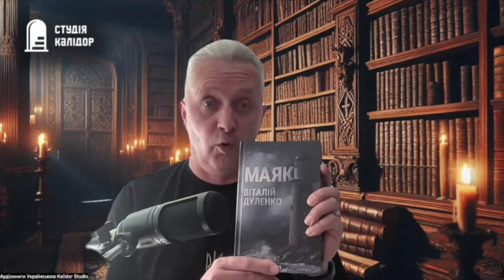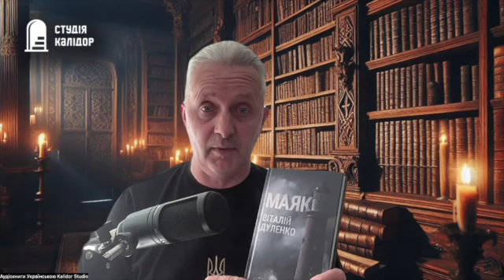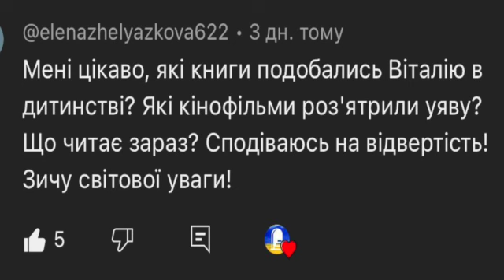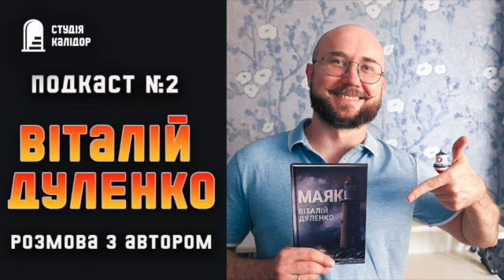Подкасти з авторами, випуск №2 Віталій Дуленко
ПОДКАСТи ІЗ АВТОРАМИ випуск №2
Гість подкасту письменник-фантаст Віталій Дуленко
Інтервʼюер: Руслан Алексіюк

Тривалість: 1 год. 10 хв.

ПЕРЕПРОШУЮ ПАНОВЕ ЗА ЯКІСТЬ!!!
НА ЖАЛЬ ЗВҐЯЗОК ДЕКІЛЬКА РАЗІВ РВАВСЯ, ТОМУ МИ ПИСАЛИ ПОДКАСТ ПАРАЛЕЛЬНО З РІЗНИХ ПРИСТРОЇВ І МОНТУВАЛИ ВПРОДОВЖ ДВОХ ДІБ))

Коротко про нашого гостя:

Автор 40+ оповідань | 2 романів | 1 повісті:
Переможець конкурсу «Лампова готика» 2023;
Переможець конкурсу «Неопалима купина» 2023;
Лауреат конкурсу «Міфи серед нас» в номінації «Деміург» 2023;
Лауреат конкурсу «Зоряні оповідки» в номінації «Венера» 2023;
Фіналіст конкурсу «Число звіра 2023»;
Фіналіст конкурсу Das ist fantastisch! Rubikon 2023;
Фіналіст конкурсу «Хащі Чумацького шляху» від Літавиці 2023;
Короткий список Міжнародної літературної премії імені Василя Портяка 2022;
Переможець конкурсу «Що відбувається у темряві» від ФанАрк 2021.

                     Таймкоди подкаста (перепрошую, поки, що не зовсім точні:
01:57 Звязок з автором (невдала спроба)
03:24 Декілька слів про Віталія Дуленко як про людину. Які інтереси?
07:35 Як Ви прийшли в письменництво?
16:09 Які поради дасте авторам початківцям. Куди звернутися, де шукати спільноти, конкурси, тощо?
19:15 Ви в основному є автором містичних, горор та фантастичних історій (за моїми спостереженнями) Який з жанрів є для Вас найцікавішим:   а) для власної творчості, б) для читання "в насолоду",
23:18 Ваш досвід співпраці із видавництвами? Як вдалося видати книгу?
27:20 Яка перспектива книжкового ринку в Україні? Паперові, електронні чи аудіо книги?
30:10 Чи впливає Ваша творчість на особисте життя (спілкування з рідними, близькими, друзями, графік життя тощо)?
33:53 У кожного народу та країни є власні особливості у літературі (французька комедія, детектив, англійська пригодницька література, американська, тощо) якою на Вашу думку є українська сучасна література? Чи має вона особливості?
36:32 Чи варто в такі складні часи писати про жахи і містику? Можливо краще про щось позитивне?
40:27 Яку мету Ви ставите для себе як для автора?
44:23 Чи відчуваєте Ви підтримку від держави як автор, підтримка від інших незалежних структур?
45:30 Питання від підписників (Олександр Молодецький. Як ВИ змогли видати книгу?)
49:43 Питання від підписників (Олена Железнякова. Які книги і фільми автор дивився в дитинстві? Що його формувало?)
54:10 Питання від підписників (MagicUA Як ВИ ставитеся до Магії)
58:55 Питання від підписників  (Daniil Djeranov Як автор почав писати?)
1:02:00 Питання від підписників (Що надихає Вас на діяльність?)
1:05:02 Питання від підписників  (Про книгу Маяк та видання в електронному форматі?)
1:09:14 Завершення етеру

Буду вдячний за будь яку фінансову підтримку 😇

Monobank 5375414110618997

Buymeacoffee

Криптогаманець

USDT (TRC20)
TAFoEX8Ei5mMCYs44YKbjt5uymcYXivn7D
ETH
0x277abd271057cfa169ac005d4e42a09440d8e445
Bitcoin
1BfXsGrrGdQA1u4AhJDV5m39C43bdQ6UUr

З питань співпраці - контакти для зв'язку:
Телефон (Viber, Telegram) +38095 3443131